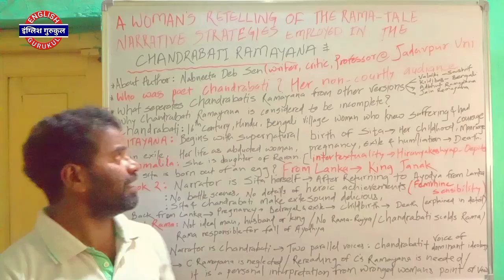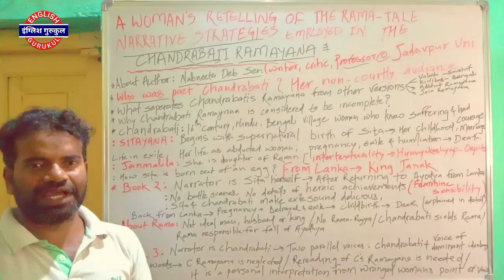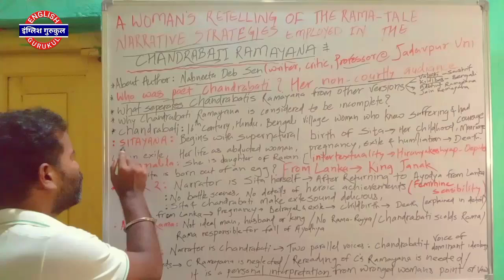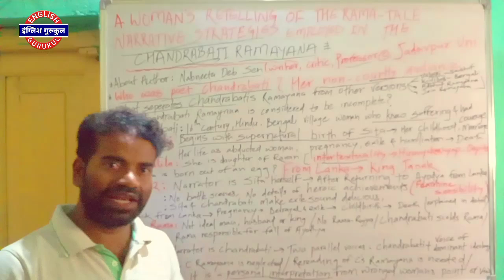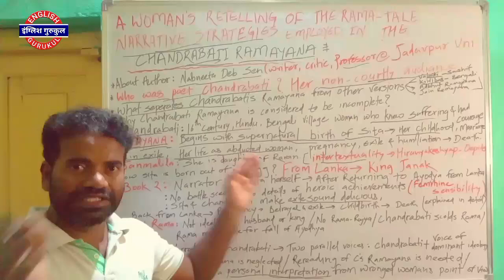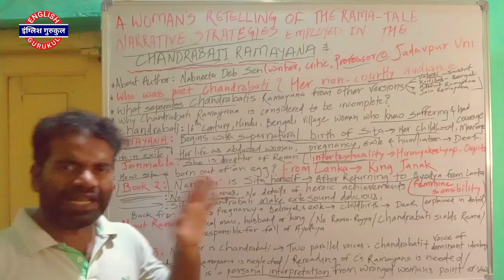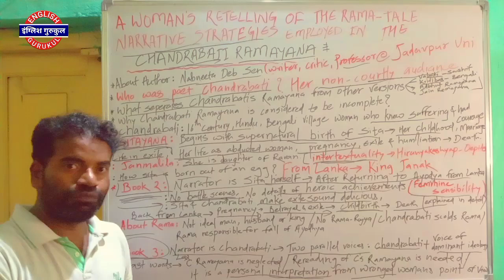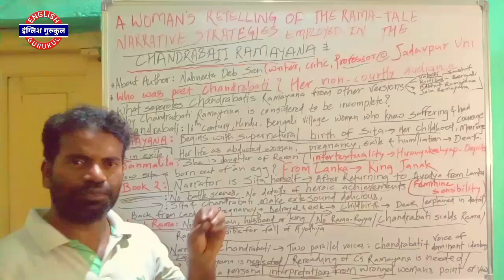BEGC 132 | Chandrabati Ramayana By Nabneeta Deb Sen | Cultural Diversity Linguistic Plurality In 🇮🇳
This video is based on the book Diversity, Linguistic Plurality & Literary Traditions in India for the BA Students of IGNOU & DU.  Subject code BEGC 132

Chapter name: unit 7 Womenspeak : Chandrabati Ramayana by Nabneeta Deb Sen

The video will be highly useful for the Bachelor of Arts (BA) students of IGNOU & Delhi University.

ABOUT THE BOOK:
This anthology offers a view of literary practices across many Indian languages, over several centuries. The selections show how cultural diversity in India exists through a living mixture of continuities and transmutations; how, for instance, medieval Sufi or Bhakti poetry is found amidst the literatures of contemporary India. Dalit, tribal and women's voices are richly represented in this collection, as are themes of caste, community, gender and composite culture. The volume aims to overcome the limitations of studying the literature of a single language or literary tradition by introducing the student to comparative readings, and to rectify our assigning a privileged status to written literature by including some examples of oral traditions.

The anthology has eight units, of which two also touch upon the question of language politics and hierarchies. Each unit includes a significant theoretical or critical essay to complement the creative pieces included in the same unit.

 It will be useful for:
University: University of Delhi, IGNOU & Others
Course: B.A
Subject Name: English II - Cultural Diversity, Linguistic Plurality & Literary Traditions in India

USEFUL LINKS FOR YOU:
Check out specifications and offers on:
KINDLE OASIS (10th Gen)

KINDLE PAPERWHITE:

KINDLE 10TH With GEN 6' Display:

* Book Summary Videos*
As a Man Thinketh by James Allen:

Gone with the wind by Margaret Mitchell:

RECOMMENDED BOOKS & NOVELS By English Gurukul novels&index=aps&camp=3638&creative=24630&linkCode=xm2&linkId=55977b8d62913a6680cd63582921cbb9

Cultural diversity Linguistic plurality and literary traditions in India,
English for BA hons Delhi University,
BA from IGNOU